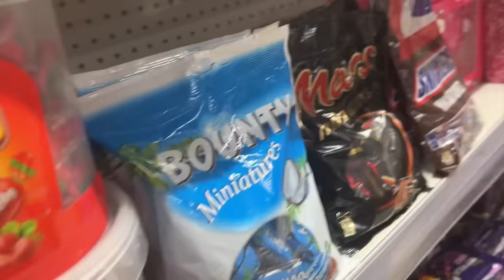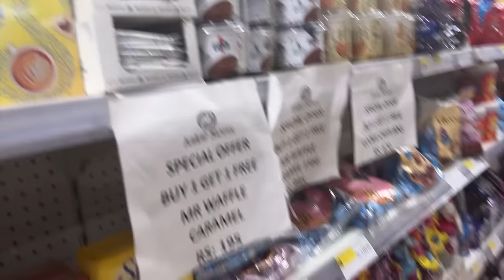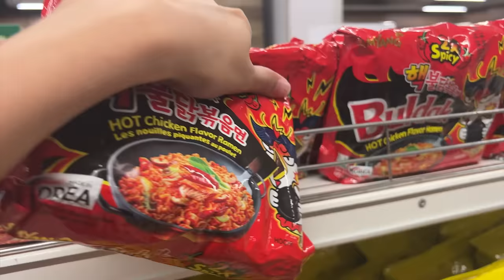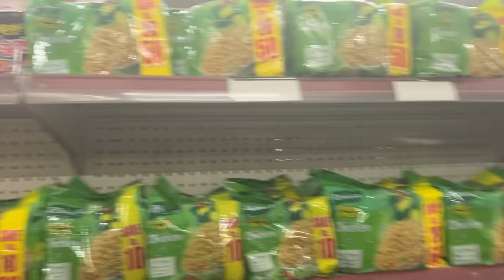Blue vs Red challenge | Zainab Faisal | Sistrology